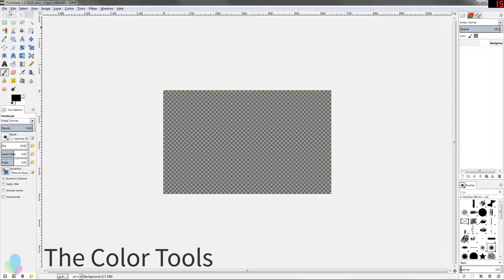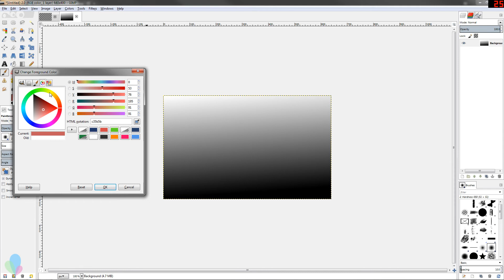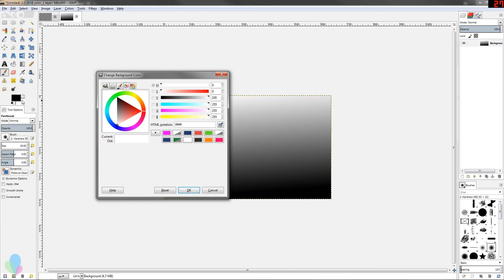GIMP Tutorial: Using the Color Tool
An introduction to the features of GIMP's color window and how to best use them.

Visit learngimp.org for GIMP tutorials, templates, and to sign up for the LearnGIMP email list (which I do my best to pack with exclusive content and opportunities. It's pretty much the coolest.)